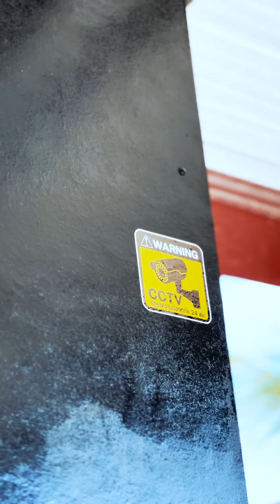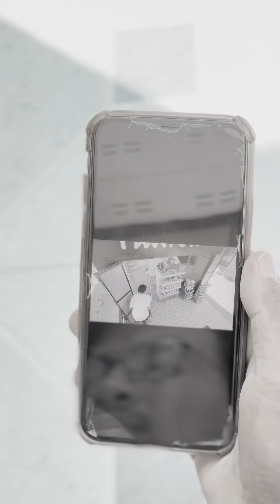Nasikabu Ep.64 ละครนายู ทําแก้วแตก